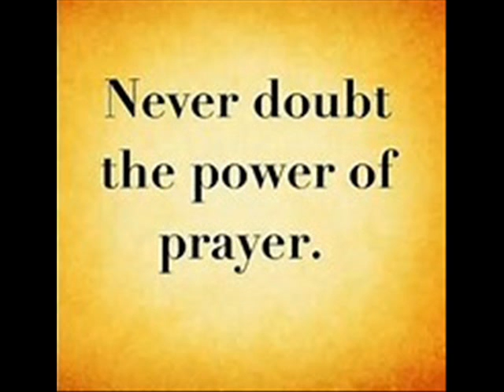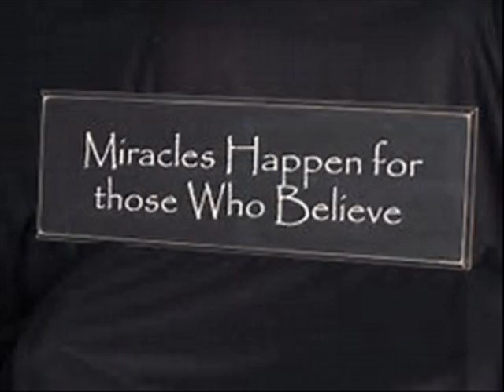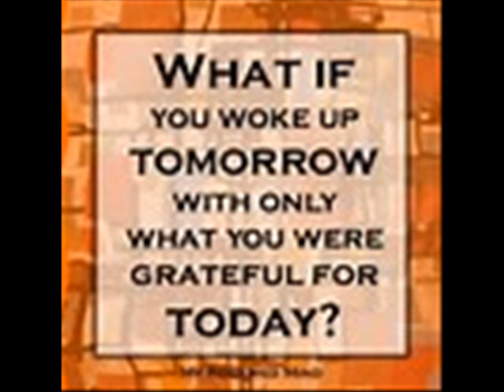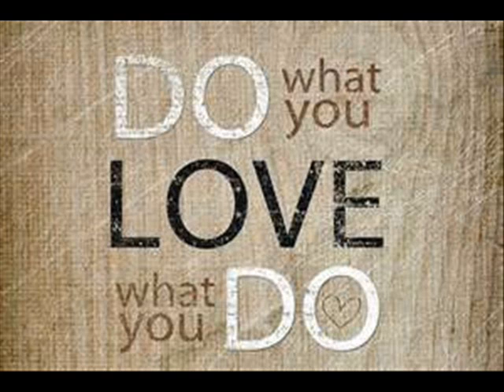Diva Thoughts - Open to Know More music Marcus Carl Franklin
Open to Know More

If you read, watch, listen merely to confirm what you already know, you’re wasting an opportunity. Some of the best learning obliges you to admit you were wrong.

Don’t let the illusion of knowledge prevent you from gaining actual knowledge. Don’t let the smug satisfaction of thinking you know the answer, hold you back from actually knowing the answer.

Expose yourself to concepts that challenge your assumptions.  When you discover you have been mistaken, be thankful for the opportunity to correct your mistake.

When it comes to gaining new knowledge, humility outperforms arrogance. Put mental energy into learning rather than into proving how much you know.

Seek to grow and refresh your knowledge, your opinions, your assumptions as you experience each day. Consider what you already know as a starting point, not an irrevocable conclusion.

Your knowledge has great value. Increase that value by always being open to know more.